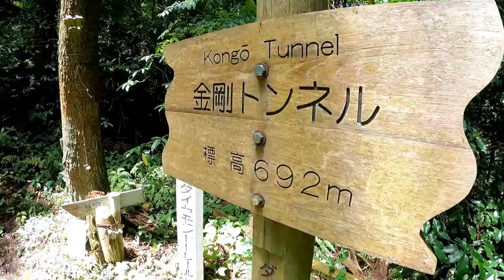大阪50山 第16座 東條山 第17座 神福山 第18座 府庁山 第19座 旗尾岳 2021年7月17日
2021年7月17日

河内長野
8時45分
バス
9時22分
金剛山ロープウェイ前
10時11分
東條山
10時53分
神福山
13時15分
府庁山
14時17分
旗尾岳
14時52分
南海 天見駅

歩行距離　13.9k

歩行時間　5時間30分